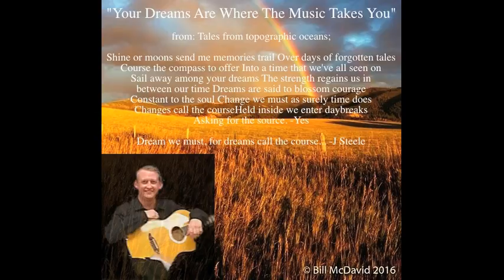Your Dreams Are Where The Music Takes You JSMidiBand